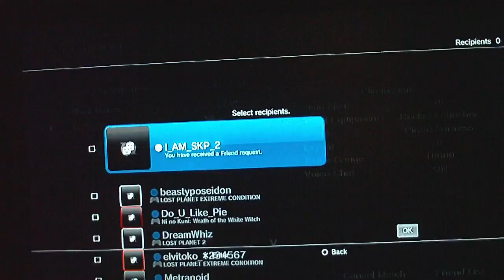Lost Planet: Extreme Condition Multiplayer (PS3) - Elimination 5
Me playing an Elimination match on the PS3 version of Lost Planet: Extreme Condition multiplayer - the best online multiplayer game ever made!

This was a good Rocket Launcher elimination that I managed to record. The map is Pirate Fortress . My favorite!